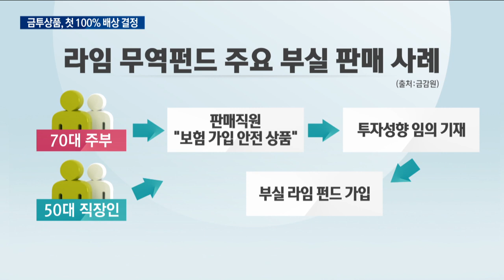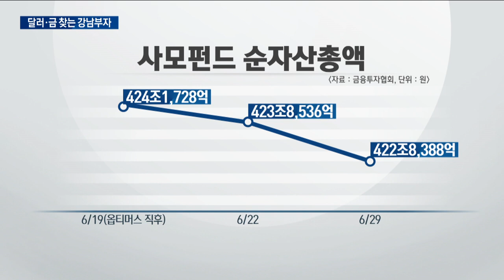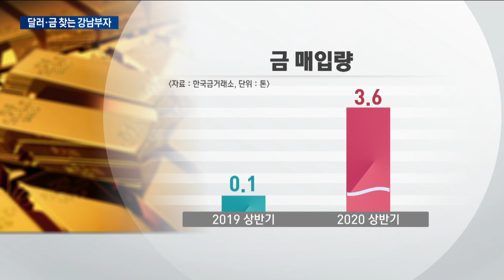사모펀드 못 믿겠다…달러·금 찾는 강남부자 / 한국경제TV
투자에는 책임이 뒤따른다고 하죠. 그럼에도 금융투자상품 피해 분쟁 조정 결과 투자원금 100%를 돌려 주라는 결정이 나왔습니다.
부실한 운용과 판매에 대해 철퇴가 내려진 건데 금융투자업계의 그간 관행에 적지 않은 변화를 불러올 전망입니다.

사모펀드를 둘러싼 사고들이 잇따르면서 고액 자산가들의 관심은 금과 달러로 옮겨가는 분위기입니다.
고강도 부동산 규제에, 증시 마저도 답보 상태를 보이자 믿을 건 금과 달러 같은 안전 자산 뿐이라는 심리가 커진 것으로 보입니다.